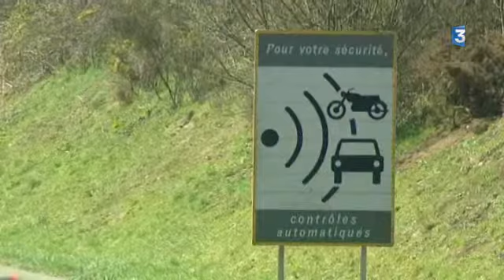Les conducteurs de l'ouest au volant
Selon l'enquête TNS sofres commandée par l'assureur AXA, on compte 77 % de bons conducteurs dans l'ouest. Pas mal, mais cela veut dire qu'un automobiliste sur quatre est un peu chauffard...